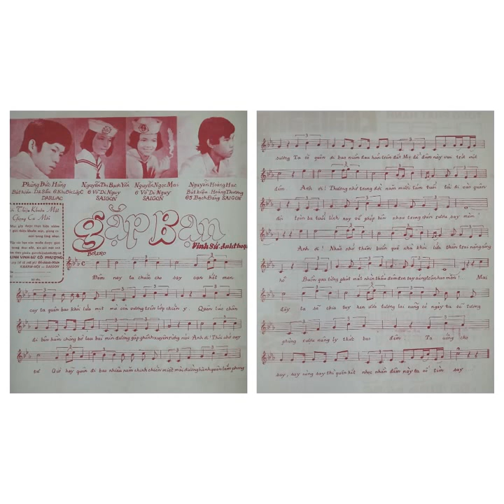5 tháng 1, 2022